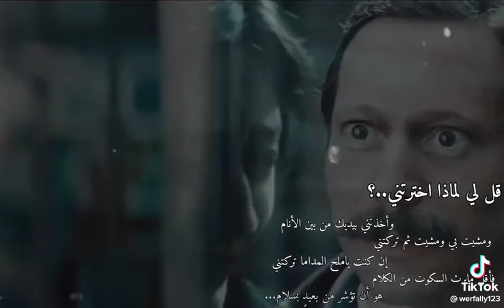غريبه الناس/اعز الناس بيتغير عليا/قلي لماذا اخترتني/وائل جسار